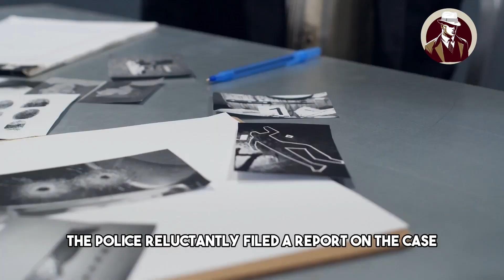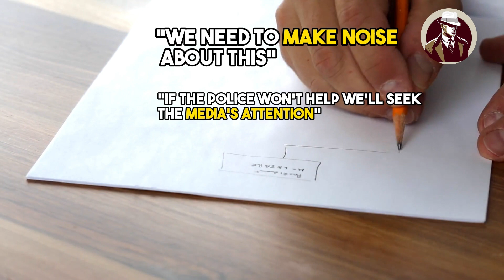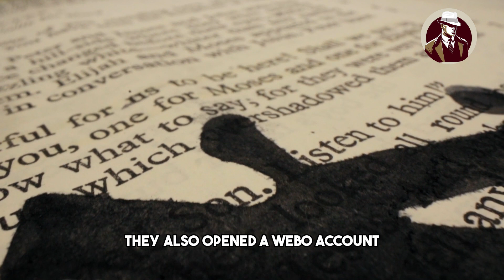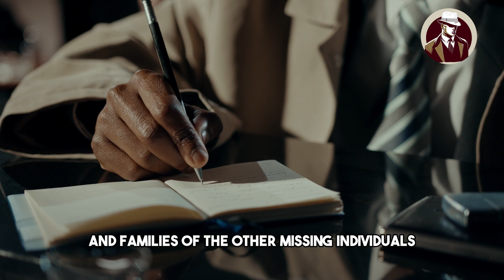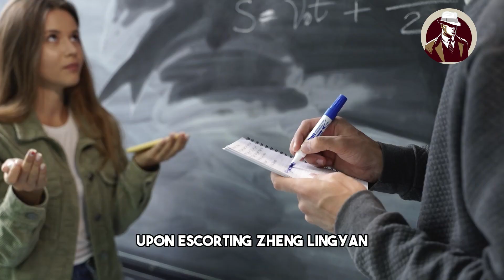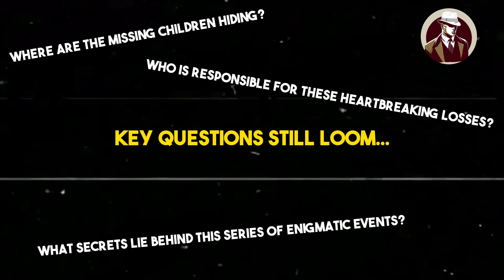Unveiling the Shadows: The Mysterious Disappearances in Yunnan's 'Ostrich Meat Case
Dive into the gripping mystery of Yunnan's 'Ostrich Meat Case,' a chilling narrative of disappearances that shook the local community. Follow the determined journey of Zheng Lingyan as she searches for her missing son amidst a series of vanishing youths, confronting the frustrating indifference of local authorities. With the emergence of a special task force, hope flickers in the dark. Join us on this investigative odyssey to uncover the truth behind the shadows.
Copyright by The CaseFile:  Please do not Reup